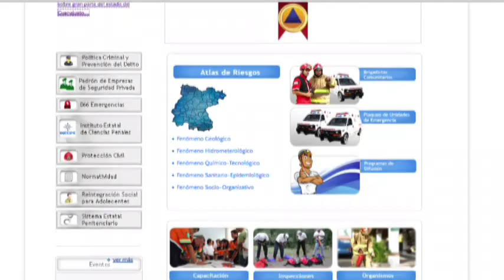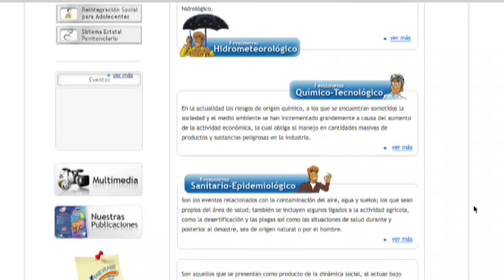Realiza Protección civil labores preventivas en temporada de lluvias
El director de Protección Civil, Luis Antonio Güereca, explicó parte
de los operativos que realizan las autoridades estatales en el tema de
las lluvias en los 46 municipios de la entidad.